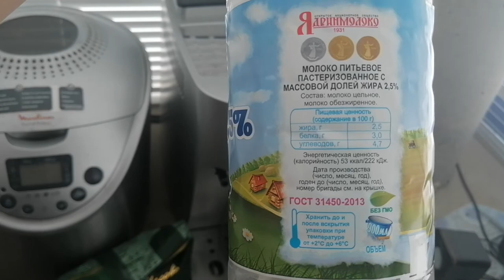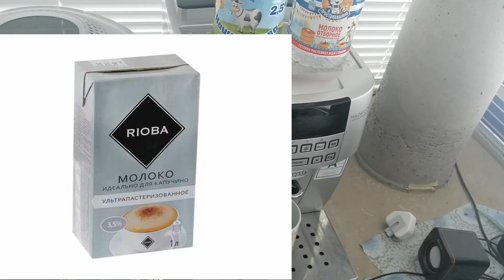Лучшее молоко для капучино в кофемашине